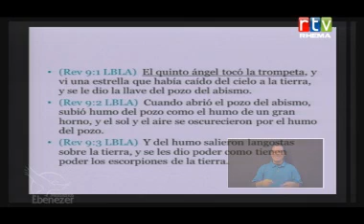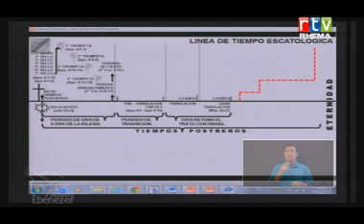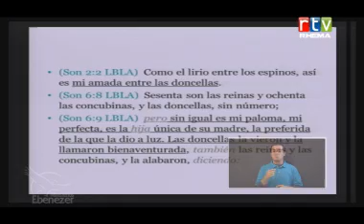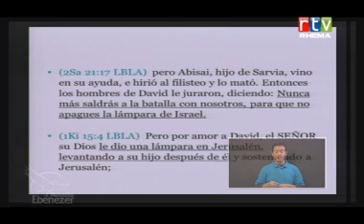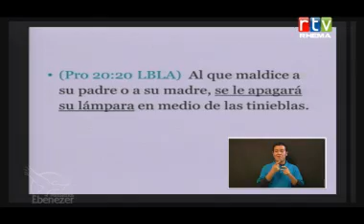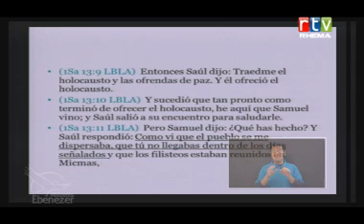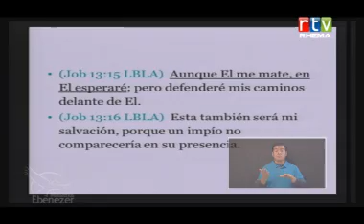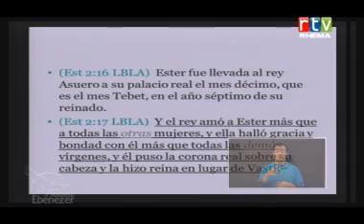la Virgen que se Casa 26-05-13 3Servicio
Ministerios Ebenezer